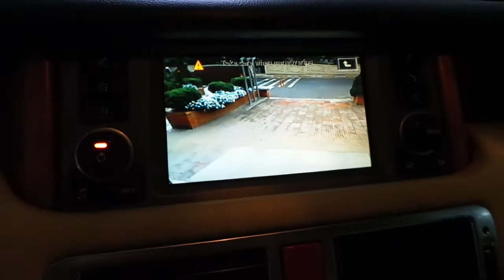Range Rover vogue 2006 model arızalı original geri görüş kamera,sına yeni kamera montaj uygulaması